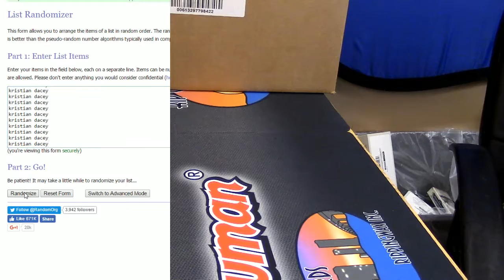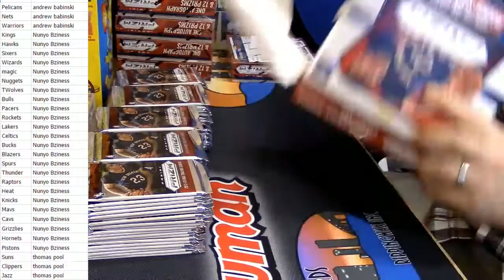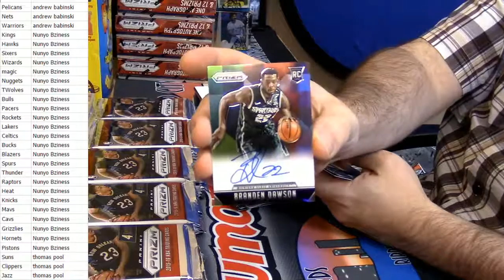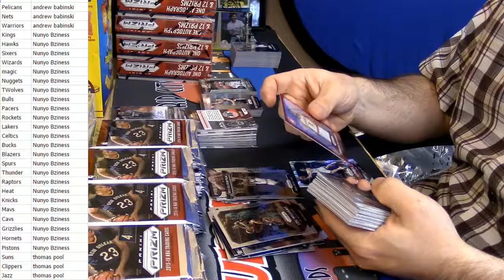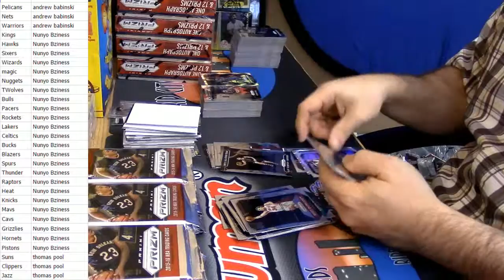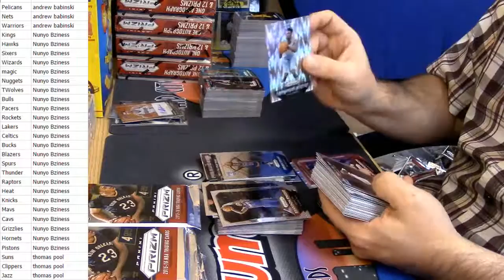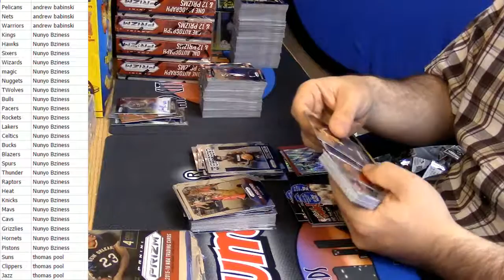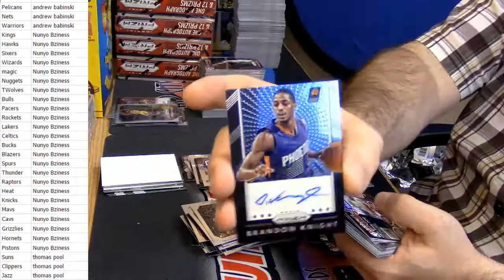2015 16 Prizm Hobby Half Case Random Teams #1